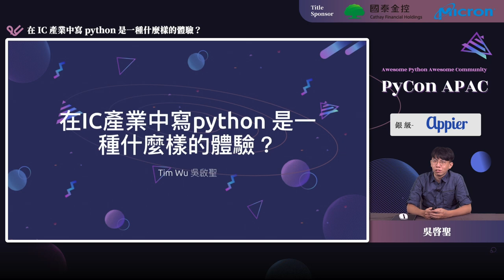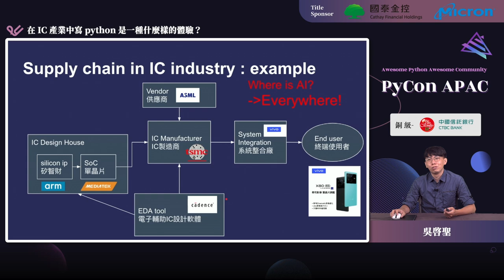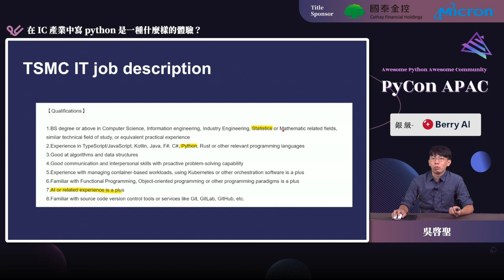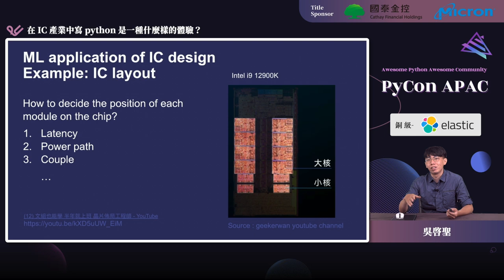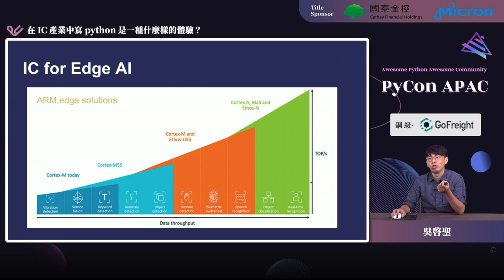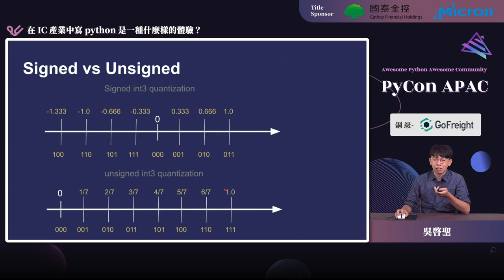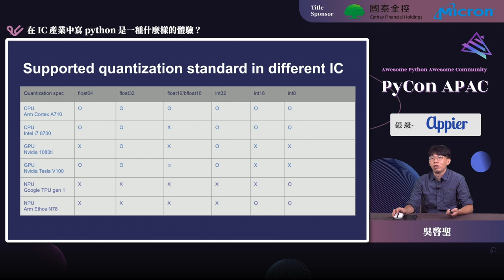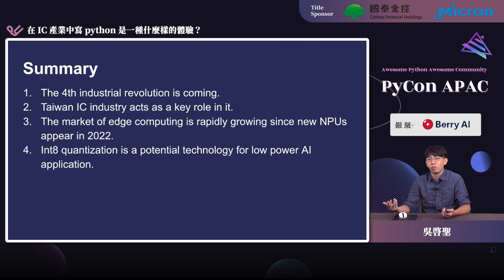在 IC 產業中寫 Python 是一種什麼樣的體驗？｜吳啟聖｜PyCon APAC 2022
💬 語言 Language：中文演講/英文投影片 Chinese talk w. English slides
🎯 層級 Level：入門 Novice
🔎 分類 Category：應用 Application

💡 摘要 Abstract 💡
這幾年台灣 IC 產業薪資大爆發，其中誕生了很多高價值的 Python工 作，這些工作的薪水令人瞠目結舌，直逼美國矽谷。在這場演講中，我將從我的經驗，帶各位聽眾了解目前 Python 在IC產業中的應用，並為各位揭開這些高薪工作的神秘面紗。 內容涵蓋三個部分：
1. IC design house 中的python
2. IC manufacturer/vendor 中的python
3. IC產業vs軟體業中的python職位之異同

🚀 講者介紹 About Speaker - 吳啟聖 🚀
大學讀物理，自學程式做AI。喜歡研究 AI 如何做成產品攻入市場。 做AI的過程中不小心被 Python 的精妙設計所折服。時間久了慢慢形成一種信仰，得了一種不分享就會全身不對勁的病。 講者為前 Mediatek 演算法工程師 現職為美商新創 AI IC Design house 演算法工程師